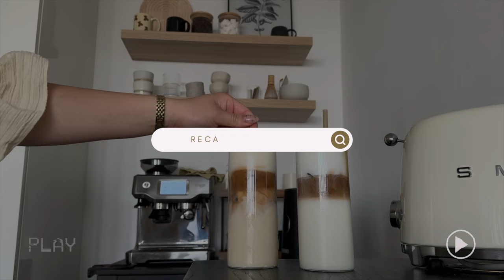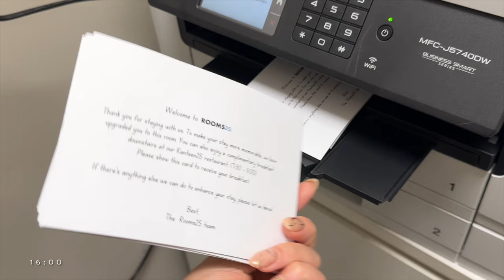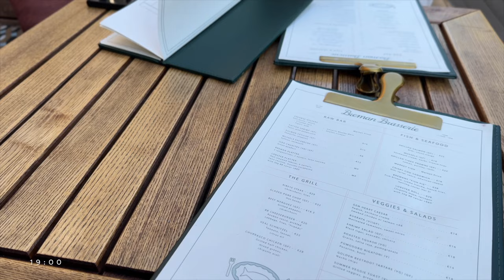Weekvlog 9 | Mijn 26ste verjaardag vieren met veel eten 🎂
In deze weekly recap vier ik mijn 26ste verjaardag en laat ik andere momenten van de week zien.⇣